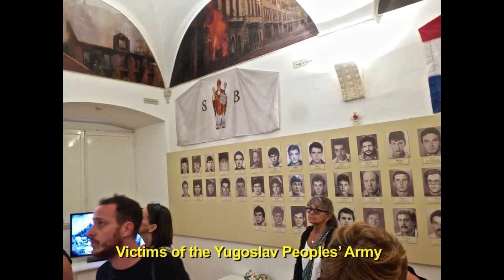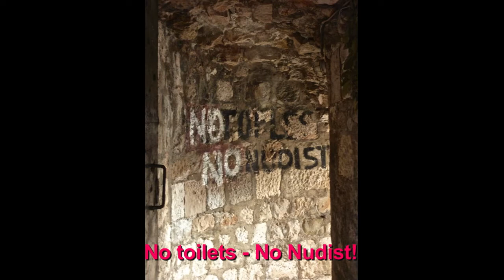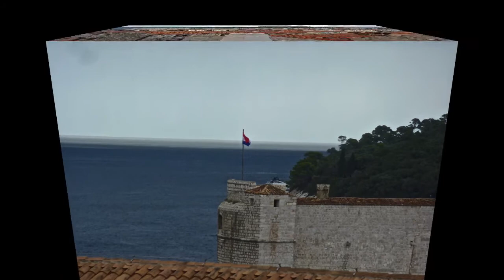Dubrovnik - Sept. 2017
Our final tour destination was Dubrovnik, Croatia. The city was another one attacked by the Yugoslav Peoples' Army and suffered significant damage. Most damage has been repaired and the city is one of the most popular tourist locations in the Mediterranean Sea. We certainly enjoyed exploring the city and viewing it by walking the walls all around the city.